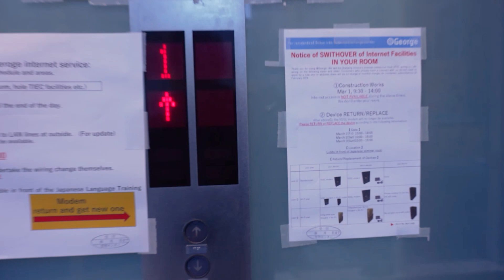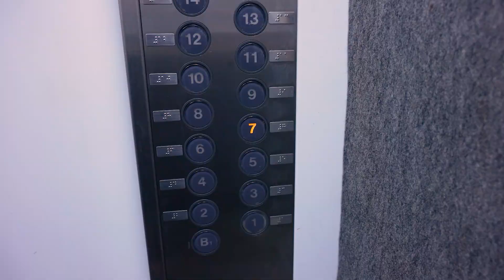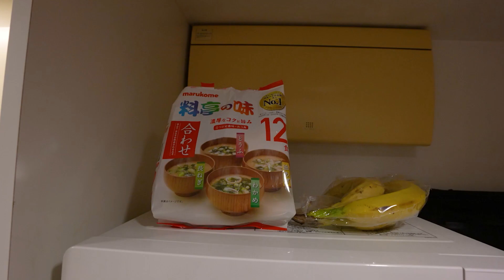JASSO・東京国際交流館